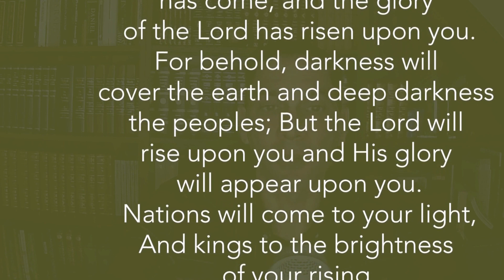Day 1 of Hanukkah 2022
Spiritual Darkness no more! Isaiah 60.
With Thomas Fretwell @theologyapologetics